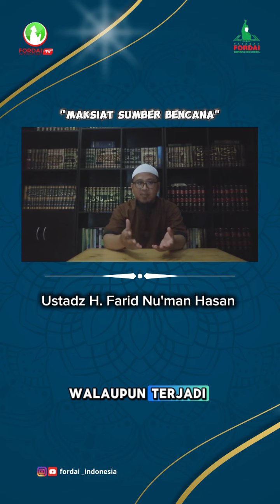MAKSIAT SUMBER BENCANA | Ust. Farid Nu'man Hasan